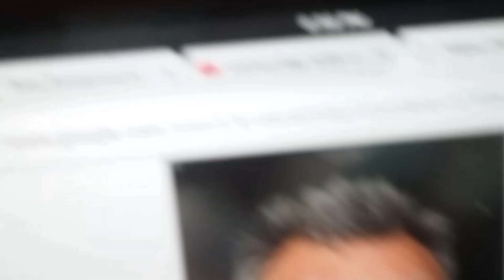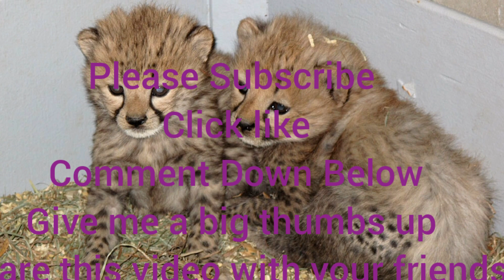Oh.My.Gods. Dreamcast Part 2 finale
Song by @Rook1e (I am unknown as to what  there profile looks like.)